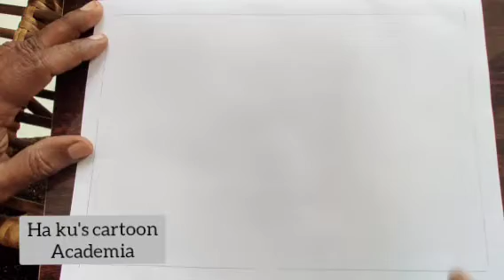K Rail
This video includes the drawing of face and its various expressions which will be useful for beginners in cartoon.

New video will be uploaded on every Wednesdays and Saturdays.